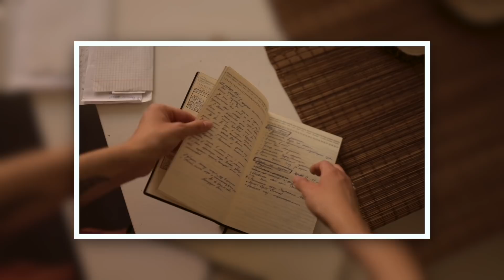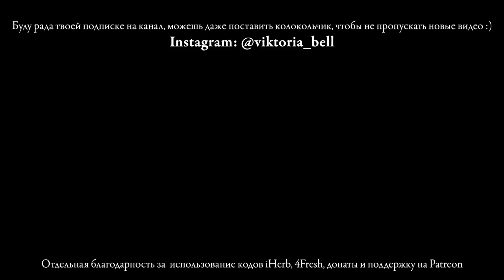БОЛТАЛКА: МОИ ДНЕВНИКИ (Книга Жизни, Дневник Свиданий, Письма Богу, Дневник Благодарности и т.д.)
ТАЙМ КОД В ОПИСАНИИ ⬇️

Сегодня решила рассказать о том, какие дневники у меня есть, для чего они нужны, как я заполняю блокноты и веду дневники, как наблюдаю за собой и выполняю практики повседневной жизни!

Тайм код:
00:58 - Книга Жизни
14:41 - Блокноты знаний
16:36 - Дневник Свиданий
24:27 - Дневник Благодарности и Писем Богу

ВО БЛАГО и от сердца к сердцу! 🕉
Хорошего дня и всего наилучшего!
Если вам хочется поддержать меня, сказать "благодарю" связкой бананов или угостить чашкой чая или кофе, получив при этом небольшие бонусы

IHERB: AHH7862 - 5% (благодарна за использование)
4fresh: FIN830  - 5%
MyIndia.ru: vegan - 6%
Многоспеций.рф: viktoriabell - 5%
На что я снимаю:
Canon R, Canon 35mm 1.8
Canon 70D, Sigma 17-50mm 2.8, Canon 50mm 1.8,
Монтирую в Final Cut Pro X
При желании вы можете оказать поддержку каналу - донэйшн и благодарность в виде любой суммы на развитие, поддержку моих сил,вложенного времени на монтаж, ответы на вопросы в соц сетях, подготовку болталок, благотворительность и продукты для новых видео:

Благодарю за всё, незнакомые и знакомые друзья!
Давайте договоримся - я за положительный настрой у канала, за взаимоуважение и конструктивные диалоги без осуждений. Комментарии НЕ ДЛЯ ТОГО, чтобы возвышать себя за счёт принижения другого. Не для хамства и неконструктивной критики.
В противном случае - блок и удаление без разговоров. Я за “чистое” пространство как для себя, так и других! :))
Лучей добра и благодарю вас!